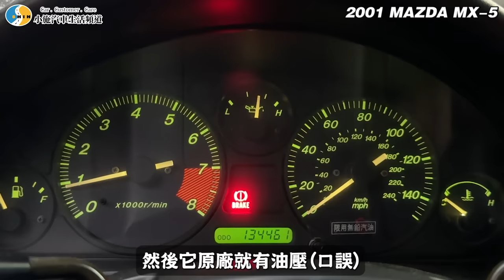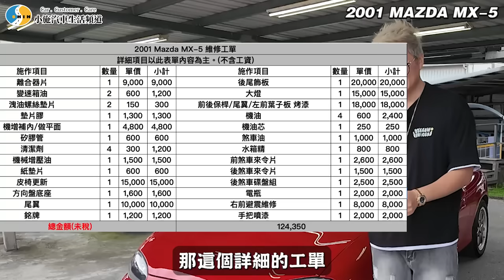【愛車大改造】經典老車讓小施開心又擔心?! / 2001 MAZDA MX-5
【YELLOW-TAiGGA X 小施汽車官方蝦皮商城】